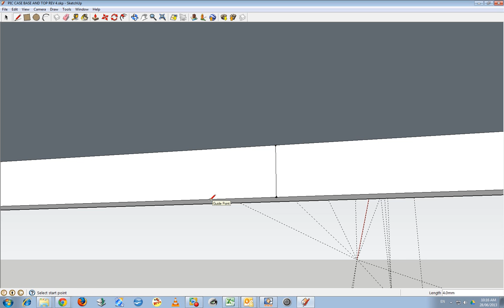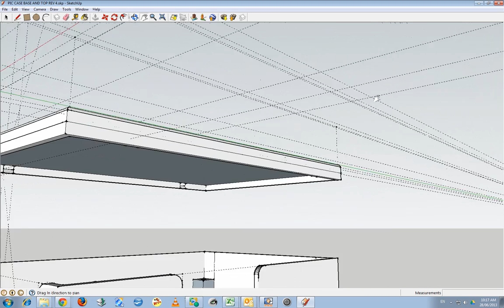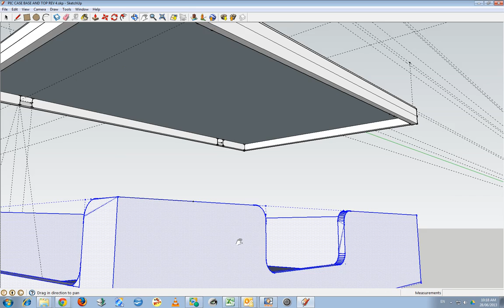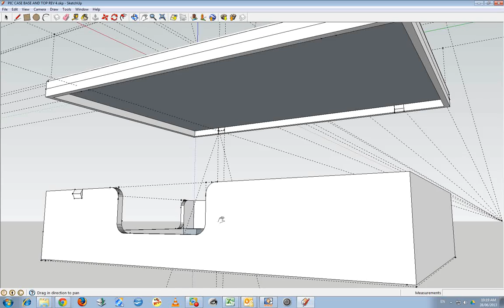Adding Tabs to lock box lid to base